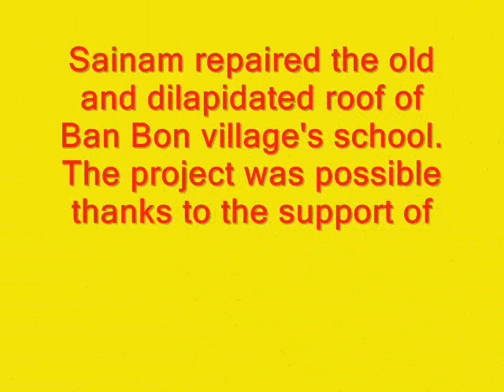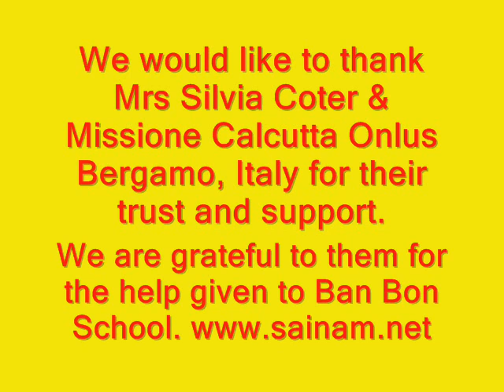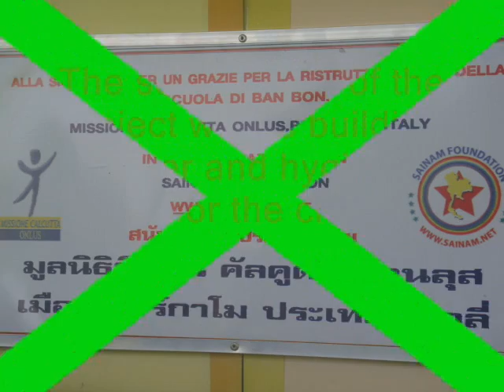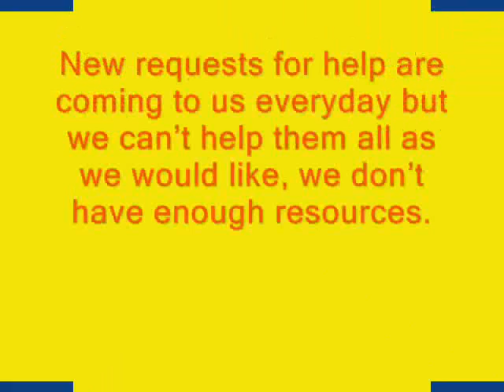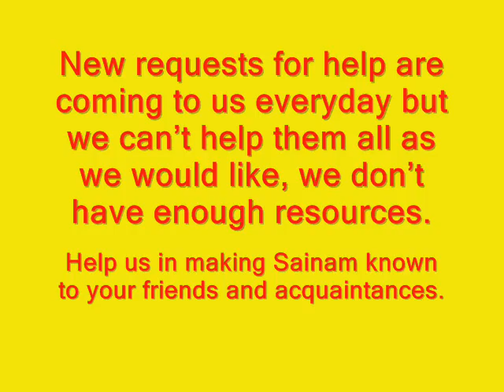BAN BON SCHOOL - Phase one completed